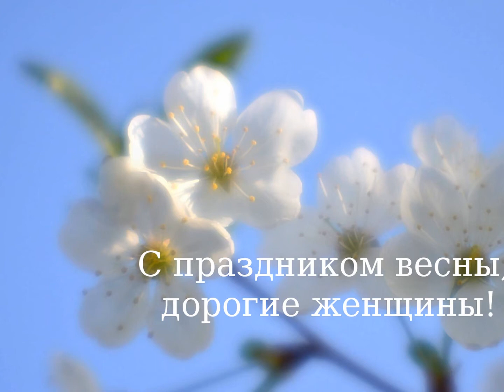С Праздником!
Фото Леонид Захарчук.
Музыка Ricky King - La Paloma